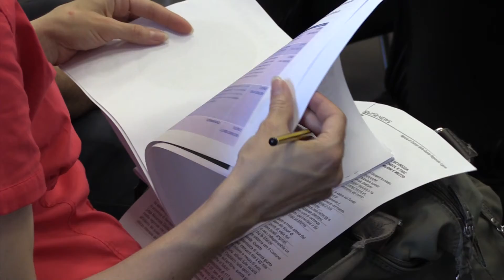Firma accordo di programma manutenzione impianti sportivi